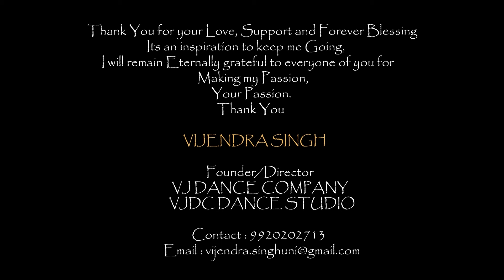Koli Dance (Fusion) | HUNAR2K23 | VJ Dance Company | Sneha Tawde Choreography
Koli Dance is a popular folk Dance  in Maharashtra and Goa. The Koli Dance reflects the rhythm of the sea waves. This characteristically lively dance of the Koli Fisherman and women is specially to Mumbai. Beautifully choreographed by Sneha Tawade and exceptionally performed by this beautiful ladies and gentlemen

Performed by : Sneha, Snehal, Rohini, Rupali, Kshiti, Sameera, Moushmi, Shreya, Veeru, Sagar, Ravindra, Kiran, Viral, Vikas

P.S - We don’t own any copy rights to this music.